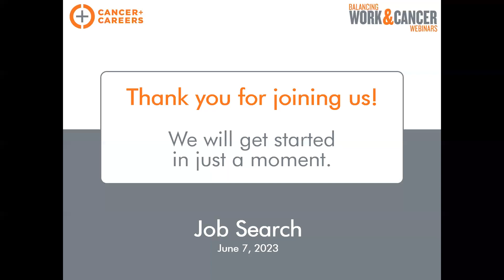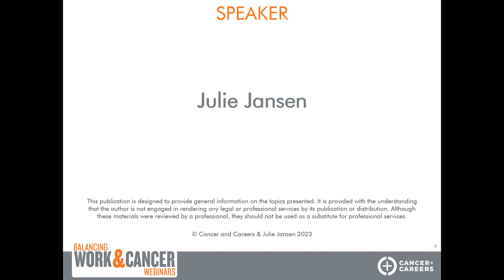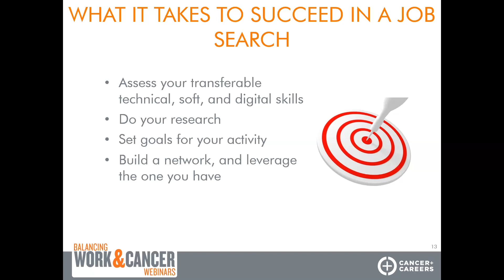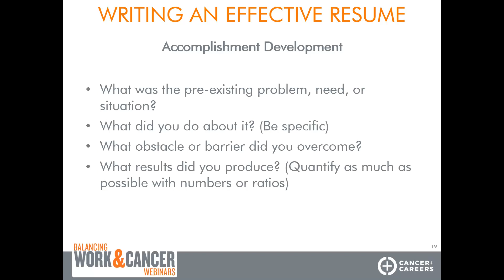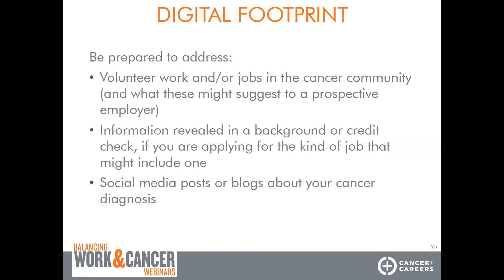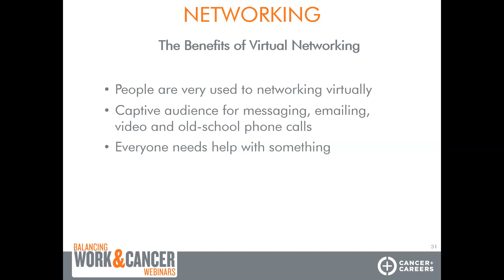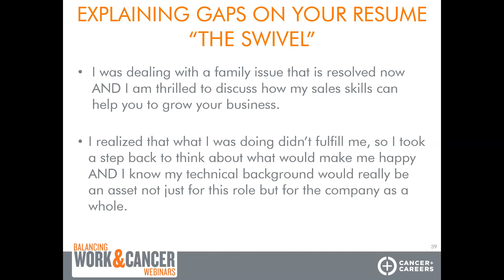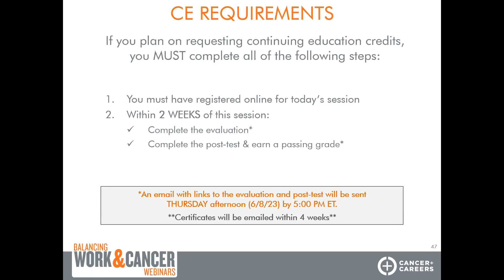Balancing Work & Cancer: Job Search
Looking for a new position during or after cancer treatment can seem daunting, but it’s more than possible. Get tips on creating an effective resume, sharpening your interviewing skills (and dealing with questions on resume gaps) and more.

Presented by Julie Jansen, Speaker, Trainer and Author

Please note: The information in this video is current as of the date of the presentation, June 7, 2023. Closed Captions are available for this presentation. Also, in order to receive CEUs, you must attend a live webinar presentation. Video recordings are not accredited.

To learn more about our Balancing Work & Cancer Webinar Series or to register for upcoming live webinars

Order or download a free copy of our Job Search Toolkit, featuring advice on improving resumes, cover letters, and LinkedIn profiles; tips for interviewing and networking; guidance on exploring more meaningful and alternative career options; and an array of resources and tools to assist you in looking for work after cancer.